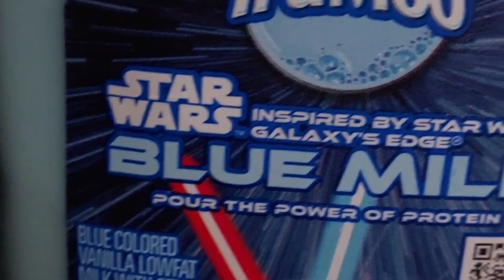TRUMOO STAR WARS BLUE MILK Sip N,Review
TruMoo STAR WARS Blue Milk
Tbh I thought this was Blueberry Flavored unfortunately its not its just blue vanilla milk
It's cool anyway I never thought it was going to try this since I looked at every store besides target

Target had this

7/10